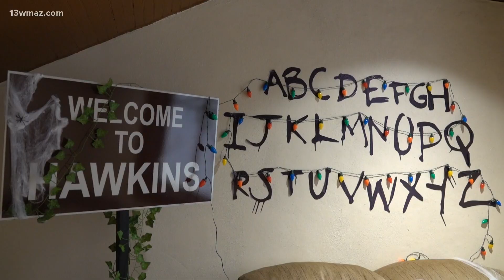What 'Stranger Things' means to this Georgia town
One Georgia town has Stranger Things in their blood. They're hoping the strikes end so that they can get production back up and running -- and the tourists flocking.

13WMAZ News is the #1 station for news and weather in the Central Georgia area, serving people in Dublin, Macon, Milledgeville and Warner Robins.